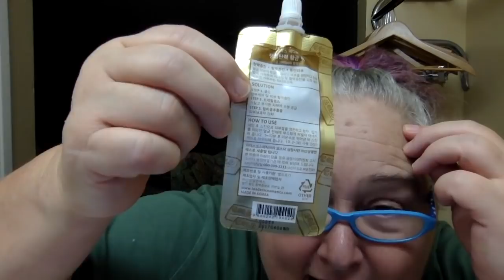Goober vs Guru Mask Challenge 9.14.2018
Hidey Ho everyone! I'm out of town and struggling to get this uploaded, hence the delay. Today it's my turn to talk about the beauty of 1975. Please visit Cynthia's channel (Old Broad) to view her companion video for the week. Incidentally, she's the guru and I'm the goober when it comes to makeup and skincare!